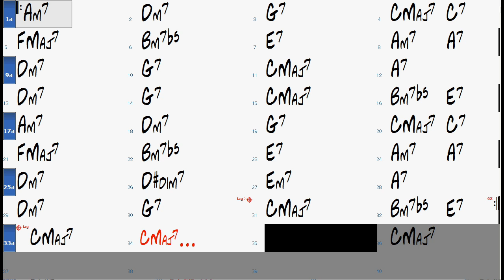FLY ME TO THE MOON chord progression - Backing Track Play Along Jazz Standard Bible